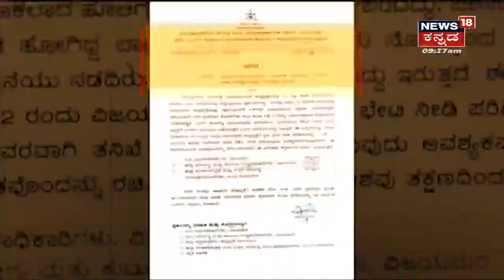DK Shivakumarಗೆ ಡಬಲ್ ಟ್ರಬಲ್ ,ಉಲ್ಟಾ ಹೊಡೆದ ಸ್ವಂತ ಬಾಮೈದ Sharathchandra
DK Shivakumarಗೆ ಡಬಲ್ ಟ್ರಬಲ್ ,ಉಲ್ಟಾ ಹೊಡೆದ ಸ್ವಂತ ಬಾಮೈದ Sharathchandra;ಸಿಗದೇ ಇದ್ರೆ ನಾನ್ ಬೇರೆ ಪಕ್ಷಕ್ಕೆ ಹೋಗ್ತೀನಿ